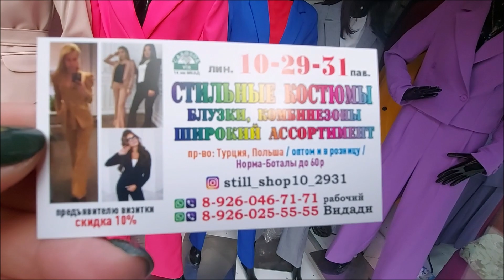САДОВОД КЛАССИЧЕСКИЕ КОСТЮМЫ 1 ЧАСТЬ САМЫЙ ШИКАРНЫЙ АССОРТИМЕНТ /ТРЕНЧИ/ ПИДЖАКИ / КОМБИНЕЗОНЫ